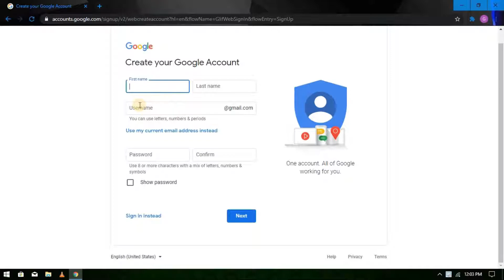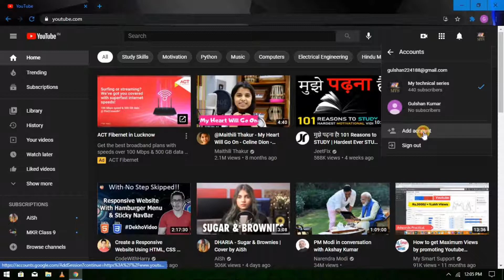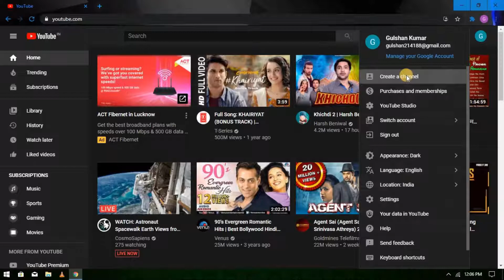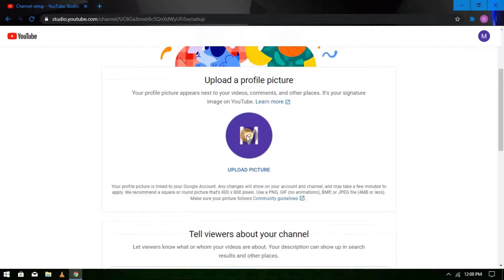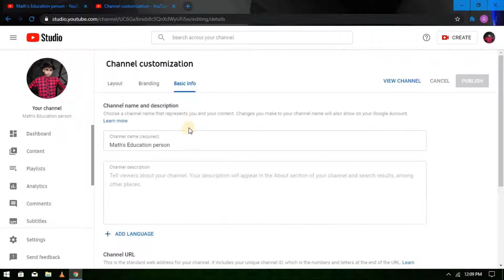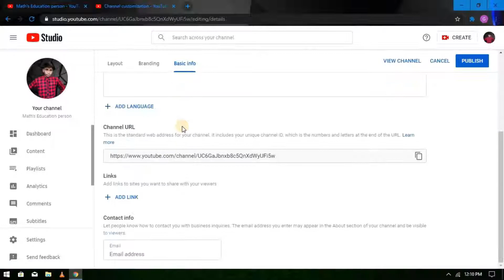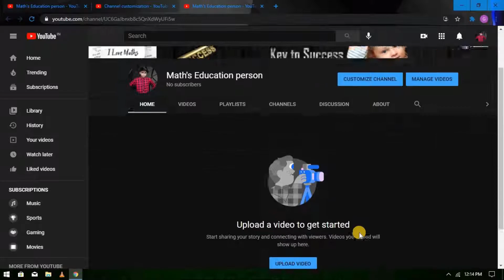How to Create a Youtube Account or Channel With Your Pone, PC's or Laptop's Full process